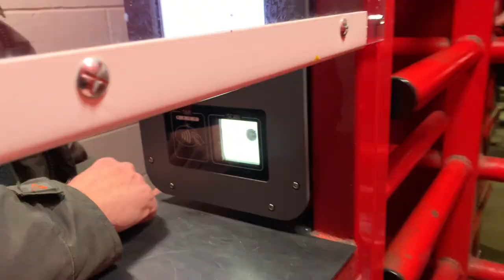TERRIERS THUMPED BY POTTERS | Stoke City 3-0 Huddersfield Town | MATCHDAY VLOG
Not out of the relegation dog fight yet!

(Use code “and-zii” to skip the queue)!